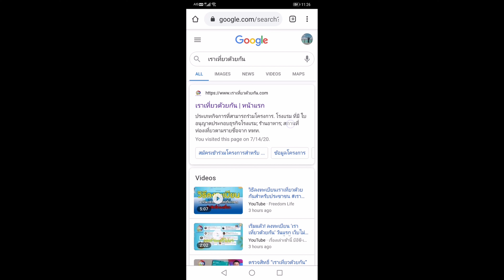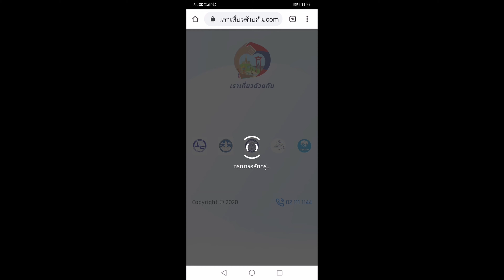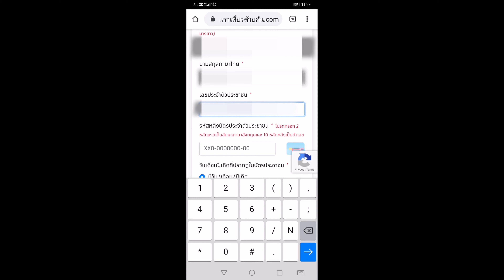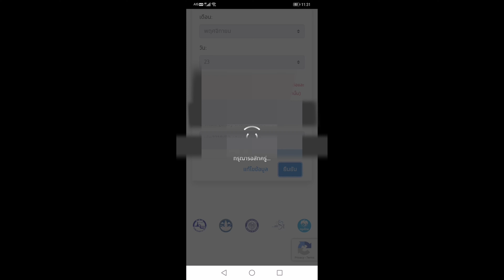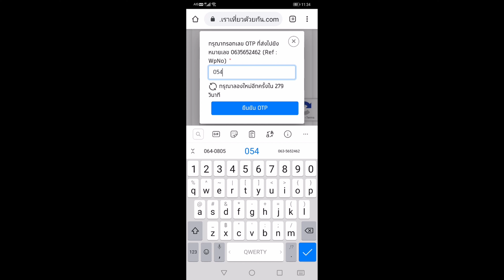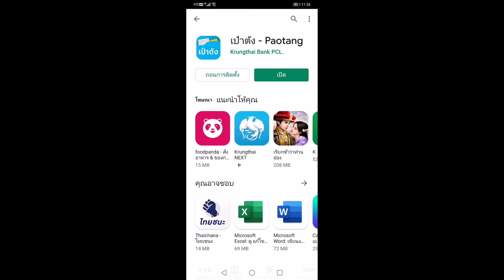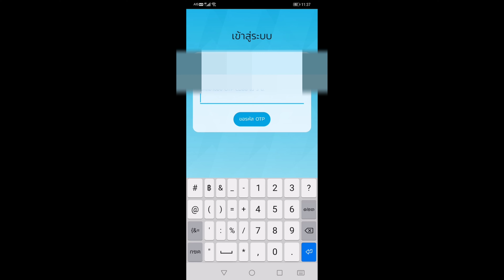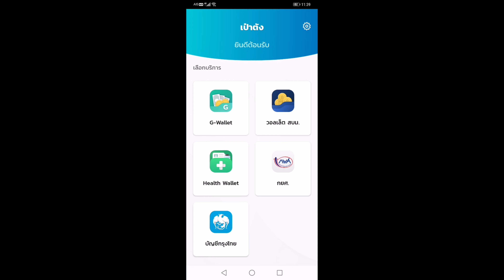วิธีลงทะเบียนเวป "เราเที่ยวด้วยกัน และแอปเป๋าตัง" แบบทำไปพร้อมๆ กัน ถ้ายังลงทะเบียนไม่ผ่านอย่าพลาดชม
วิธีลงทะเบียนเวป "เราเที่ยวด้วยกัน และแอปเป๋าตัง" แบบทำไปพร้อมๆ กัน
เชื่อว่าหลายๆ คนยังหาวิธีลงทะเบียนโครงการนี้
และบางคนยังงงๆ อยู่ว่าลงทะเบียนยังไง
หลายคนก็ยังงงว่าทำไมลงไม่ผ่านสักที
ทาง LT รักษ์เที่ยว เลยนำข้อมูลตรงนี้มาให้เพื่อนๆ ได้ดูและทำไปพร้อมๆ กัน
เพราะเห็นว่าเป็นข้อมูลการท่องเที่ยวอย่างนึง
ข้อมูลอะไรที่เกี่ยวกับการเที่ยว ทาง LT Channel จะไม่พลาดที่จะ
นำมาให้ทุกๆ ท่านได้ทราบกัน
สำหรับข้อมูลรายละเอียดเพิ่มเติมโครงการ "เราเที่ยวด้วยกัน"
เพื่อนสามารถหาอ่านเพิ่มเติมได้อีกที่